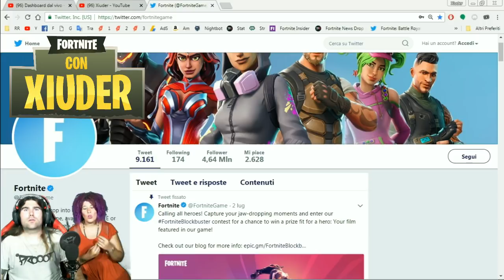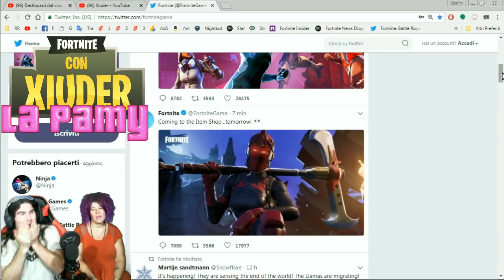IL CAVALIERE ROSSO FORTNITE ESCE DOMANI!!! TWEET *UFFICIALE* DI EPIC GAMES!!!